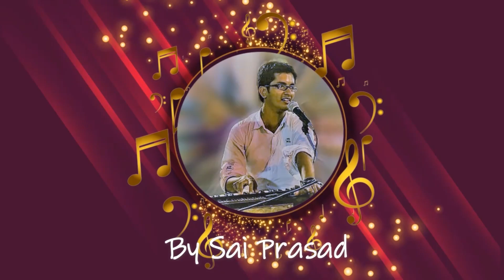B-51 Bolo Bolo Sab Mil Bolo Om Namah Shivaya || Sai Bhajan Guru for Harmonium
Sairam 🙏 Let us learn to play Bolo Bolo Sab Mil Bolo Om Namah Shivaya on Harmonium
Bolo Bolo Sab Mil Bolo Om Namah Shivaya
Om Namah Shivaya Om Namah Shivaya [ Bolo Bolo ... ]
Joota Jata Mey Gangadhari
Trishoola Dhari Damaru Bajaavey
Dama Dama Dama Dama Damaru Bajaa
Goonj Utao Om Namah Shivaya
Om Namah Shivaya (3)

Welcome to Sai Bhajan Guru for Harmonium.

About my Channel:
My channel is Sai Bhajan Guru for Harmonium created for learning Sai Bhajans on Harmonium.